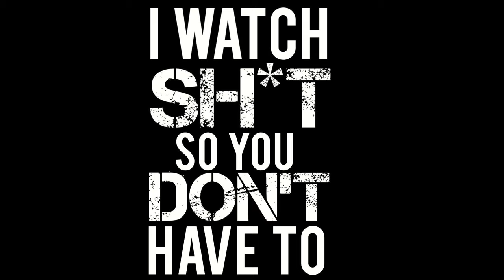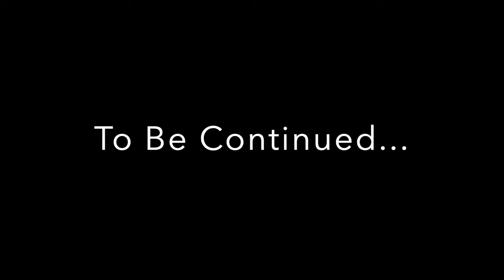CHUCKY SERIES IS GARBAGE! (TERRIBLE TOXIC FANS TRIGGERED BY OPINIONS) | REEL SHIFT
My review of Chucky Season 3 Episode 4 Dressed to Kill... Plus i adress more backlash from toxic Chucky fans!